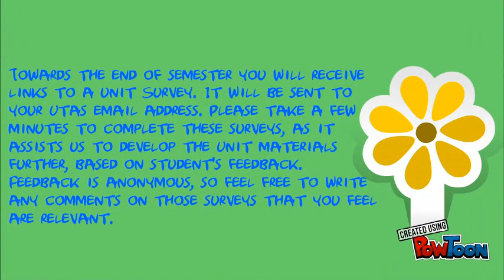CNA783- semester 2 2016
CNA783-- Created using PowToon -- Free sign up -- Create animated videos and animated presentations for free.  PowToon is a free tool that allows you to develop cool animated clips and animated presentations for your website, office meeting, sales pitch, nonprofit fundraiser, product launch, video resume, or anything else you could use an animated explainer video. PowToon's animation templates help you create animated presentations and animated explainer videos from scratch.  Anyone can produce awesome animations quickly with PowToon, without the cost or hassle other professional animation services require.